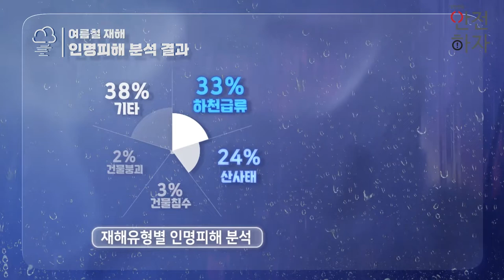여름철 호우·태풍 국민행동수칙 (2분 40초)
재해유형별 인명피해 분석 결과
1위 - 하천급류
2위 - 산사태
3위 - 건물침수

집중호우 시 산행, 캠핑 금지
낮은 다리, 침수된 도로 출입금지
고립 시 건너지 말고 119 신고, 도움 요청
배수로 사전 정비
집중호우 시 논둑, 물꼬 점검 절대 금지